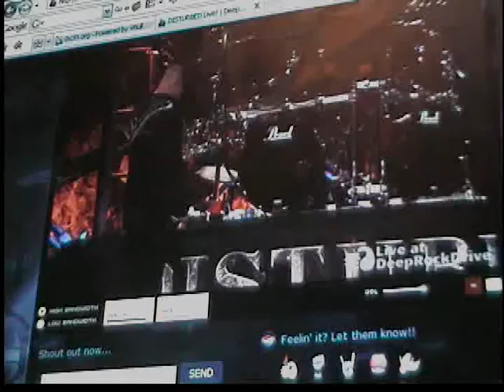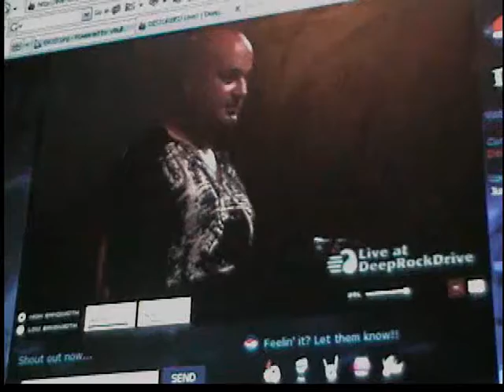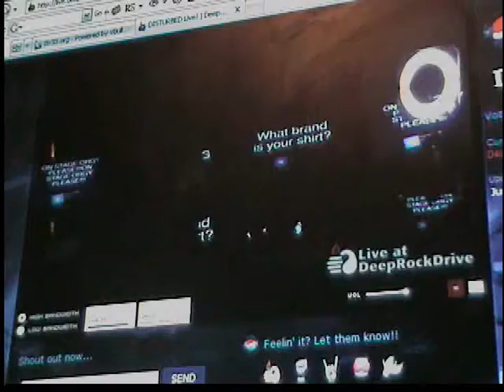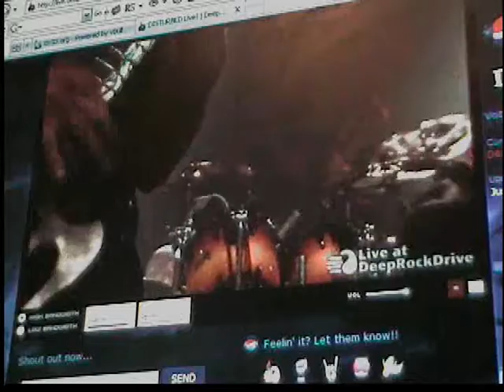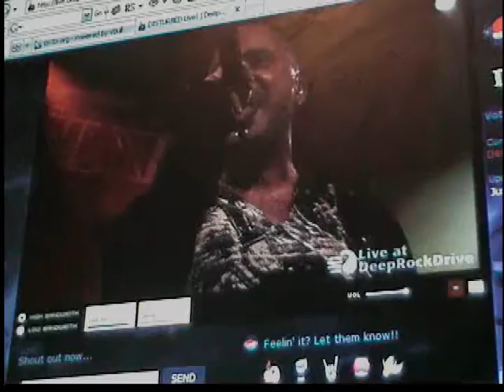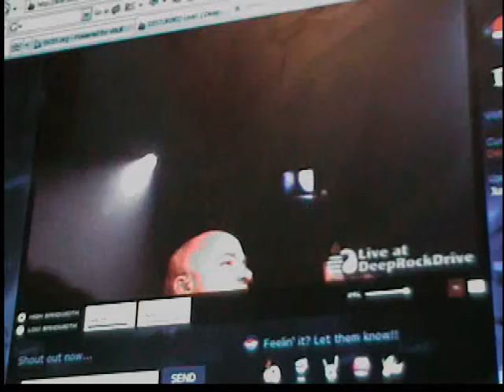Disturbed Deify Live Deep Rock Drive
Disturbed performing Deify on Deep Rock Drive